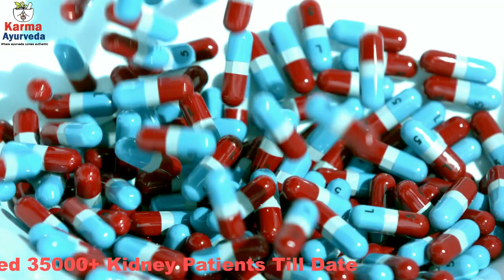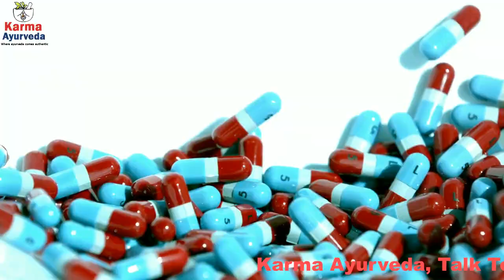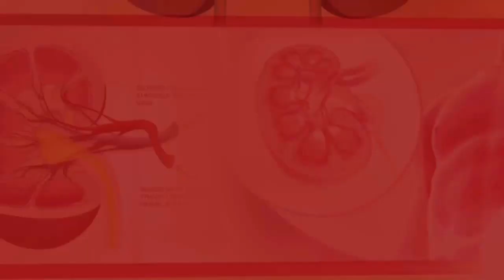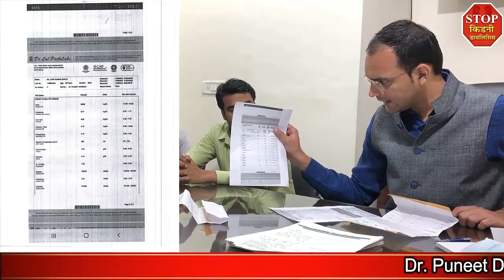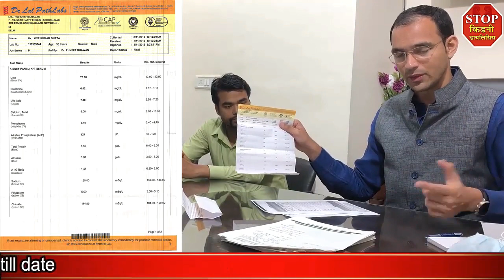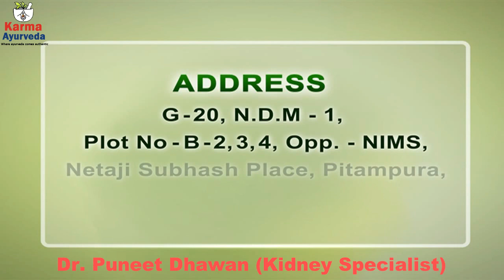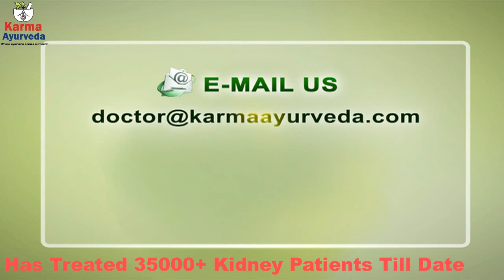किडनी ट्रांसप्लांट से पहले 5 ज़रूरी बातें | Kidney Treatment Without Transplant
How many of you believe that a kidney transplant is a better option than Ayurveda or how to avoid transplant? So, you do not know about kidney treatment without transplant is a trending video on the kidney. People do not believe that Ayurvedic kidney treatment has the potential to not only stop kidney dialysis but to rejuvenate the damaged kidneys. Yes, in this video, you will get to know about the 5 ways to avoid transplant. Along with that, we shared the story of a kidney patient who took Ayurvedic kidney treatment in Delhi.

A kidney transplant is a method in which doctors replace your infected kidney with a new one. But, no one can promise you how long you can survive with a transplanted kidney. What if your body does not accept the new organ? Renal replacement therapy (kidney transplant) does not mean that you're free from the disease. Because in this treatment, the doctor is only replacing the damaged organ. He does not terminate the disease and prevents its causes. That is the reason why people prefer to take kidney treatment in Ayurveda.

Underneath are some of the benefits of Ayurveda.

It works on the root causes and symptoms of the disease.
It controls your increased blood pressure or blood sugar levels.
It terminates the disease.
It rejuvenates the damaged kidney and its tissues.
It detoxes the organs and cleanses the blood.

The following are the 5 side effects of a kidneytransplant.
It is costly.

You need to consume medicines until your last breath.
You need to follow a restricted diet plan.
You can do vigorous exercise.
It may influence your sexual life.

These are the five side effects of renal replacement therapy. In case, if you or anyone in your family or friends is facing the issue of the failed kidney, then call us. We with the help of Ayurvedic treatment will revive your damaged kidney and its filters.

The patient Love Kumar from Shahdara, New Delhi was suffering from issues like vomiting, poor appetite, and weakness because of the ill kidneys. At that time, his serum creatinine level was 8.7mg/dL. But, after taking Ayurvedic treatment in Delhi, love Kumar is free from kidney disease, and its complications. His serum creatinine came down to around 6mg/dL.

To know about the journey of Love Kumar and the side effects of kidney transplants watch the video till the end. And, for now, stay in your home to help stop coronavirus disease.